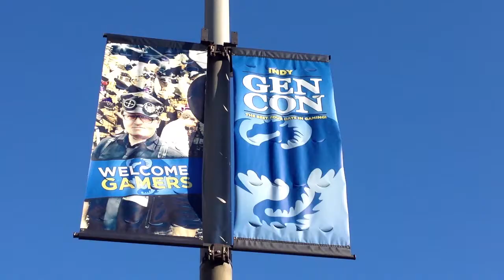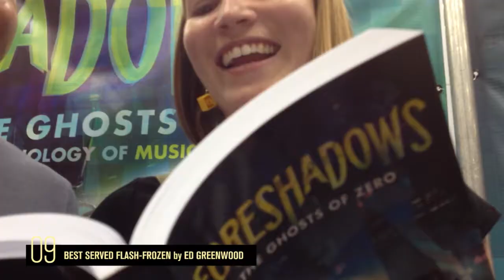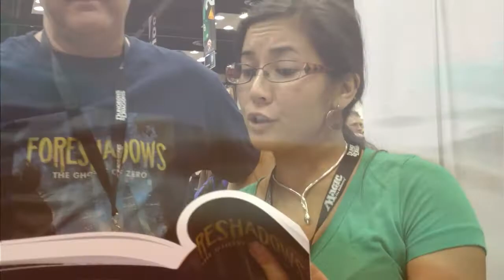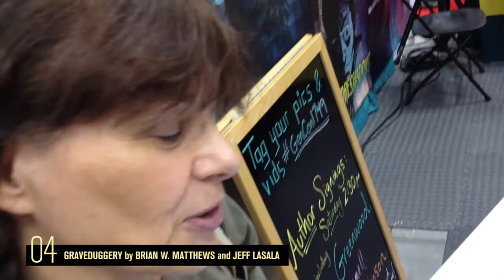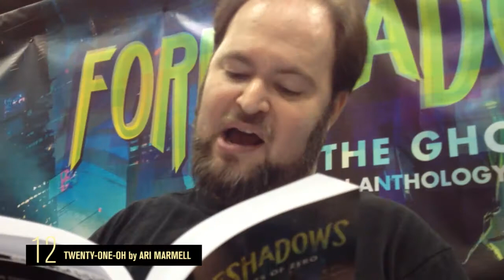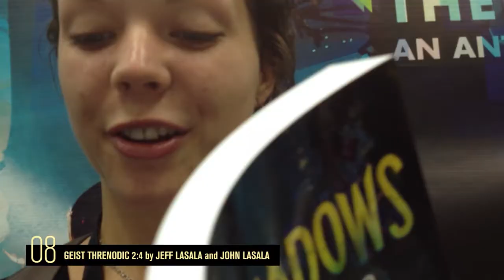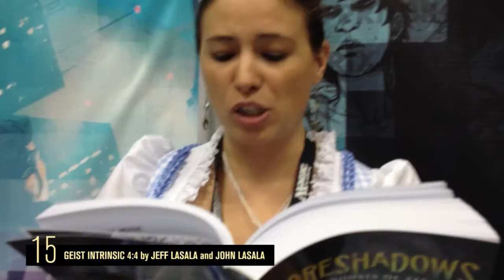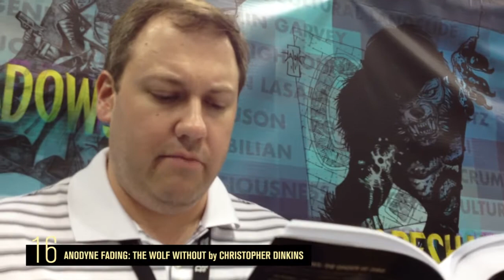Foreshadows Dramatic Readings at Gen Con Indy 2012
Each year at Gen Con Indy, Cheese Weasel runs a game called ConQuest, wherein participants have to perform a task at various booths around the hall. At the Foreshadows booth, we tasked the brave souls in this video with reading from our book while we stuck cameras in their faces. Thanks for participating, everyone! If you spot yourself or someone you know in this video, let us know so we can give you props!

N.B. This video was edited by the amazingly patient and talented Dylan Leeds who also happens to be major contributor to the Foreshadows soundtrack. You rock, Dylan!